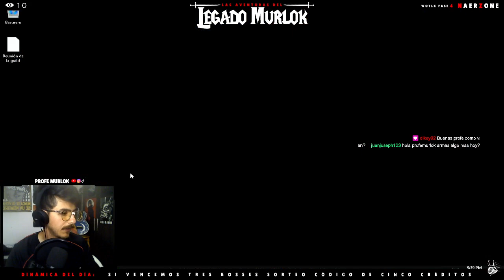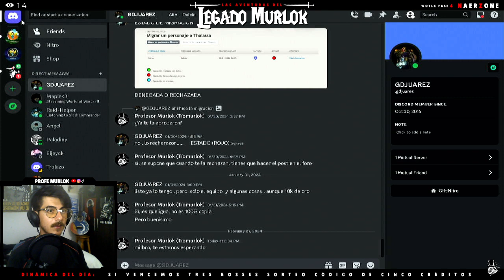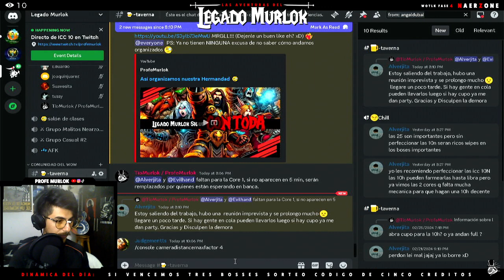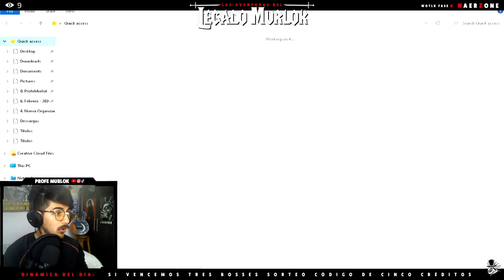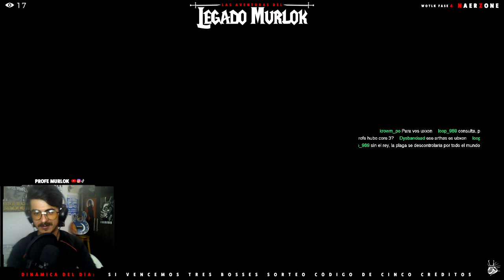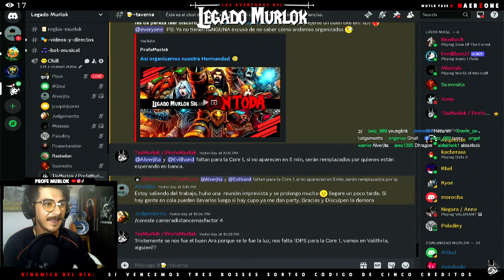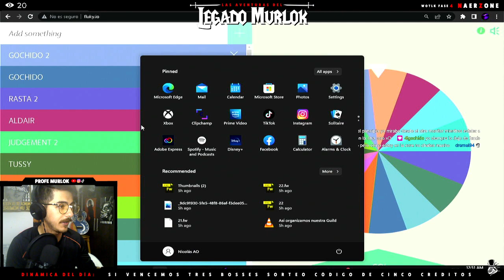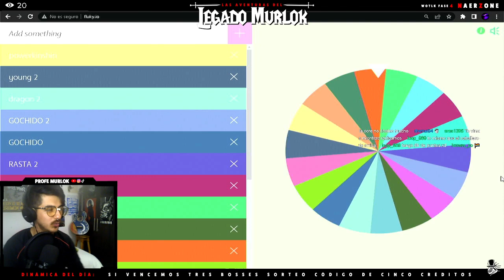Completamos ICC en UN día 😎 NaerZone | Día 17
😁  El Legado Murlok se hace más y más fuerte con el paso de los días ✌️
(Disculpar por el abrupto inicio, mi internet anda de un TROLEO)